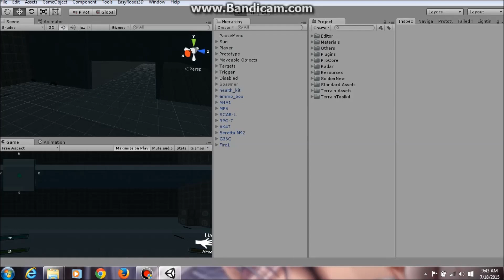Unity 5 - FPS Kit V0.3 {Unity 3D}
I'd like to say Special thanks once again to all my subscribers who've subscribed to my channel.I have over 100 subscribers and its all thanks to each and everyone of you...To show my appreciation,towards persons who are developing games in C# ,i've modified this FPS Kit especially for you guys.

FPS Kit v0.3 consists of two of the same enemies from my previous kits,however in the video i only set the zombie to spawn.Other cool stuffs are available.feel free to download the kit, it's absolutely free.

CREDITS ALSO GOES TO:
DaBossTMR

Artist : Jesse Warren
Track: Miles Above You